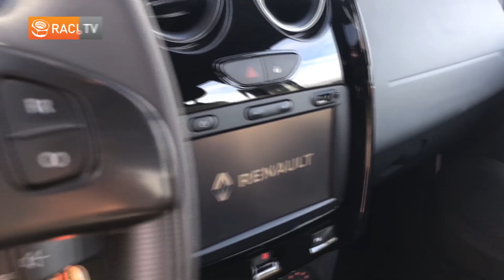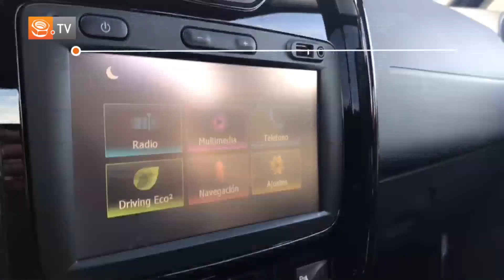[Review] Renault Oroch, la pick-up pequeña y polivalente de Renault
Por fin Renault se metió fuerte en el segmento de las pick-up en Chile. Primero fue la Alaskan en el segmento de una tonelada y su más reciente incorporación a este segmento es Renault Oroch, una camioneta que combina la fuerza y robustez de la conocida SUV Duster y que agrega la versatilidad de una pick-up.